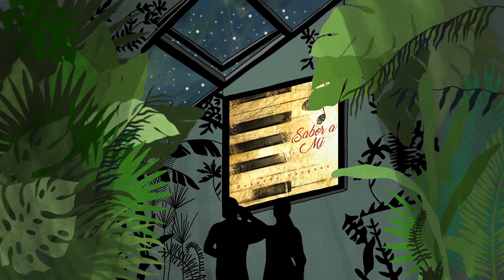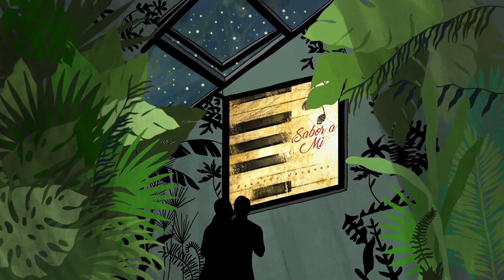SABOR A MI By Roberto Vazquez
Roberto Vazquez specializes in soft music, smooth jazz, smooth jazz instrumental music, smooth jazz chillout lounge, romantic jazz, piano jazz, and jazz.  His music is optimized for relaxation, studying, dinner music, sensual moments, and any time chill out piano music is desired

I hope, you would love to listen to it.

 ☕ Jazz music and bossa nova piano music are known to bring a sense of joy and happiness to their listeners. Their upbeat and cheerful rhythms can help lift spirits and provide a boost of energy for a working day or an active study session. On the other hand, after a long tiring day at work, these genres of music can serve as a stress reliever and provide a calming effect, helping the listener to relax and unwind. The soothing melodies and harmonies in jazz music and bossa nova piano music create an ambiance of relaxation, allowing one to let go of the day's worries and simply enjoy the music. Overall, the joyful and calming qualities of jazz music and bossa nova piano music make them a perfect choice for any occasion, be it work or relaxation.

☕ The scene of the morning, with a cup of coffee by the window, decorated with more flowers, books, and cakes, and accompanied by cheerful and positive jazz music, is the perfect way to start a good day. It provides a sense of calm and serenity, while at the same time energizing and uplifting your spirit. With this ambiance, you can work efficiently, stay focused, and accomplish your tasks with ease.

☕ After a long and tiring day at work, there's nothing more comforting than indulging in the delightful combination of smooth jazz coffee and the soothing tones of bossa nova piano music. As I take that first sip of the warm, sweet coffee, its velvety embrace instantly calms my senses, and the gentle melodies of bossa nova jazz work like magic to relax my mind and body. The tranquil ambiance created by the music transports me to a serene haven, where all the stress and fatigue of the day seem to dissipate. Not only does the music provide relaxation, but it also has a profound impact on my mood, infusing it with a positive and uplifted feeling. This harmonious duo has become my go-to recipe for unwinding, helping me not only relax but also study and work effectively. The next day dawns with renewed energy and vigor, thanks to the rejuvenating power of this remarkable combination.